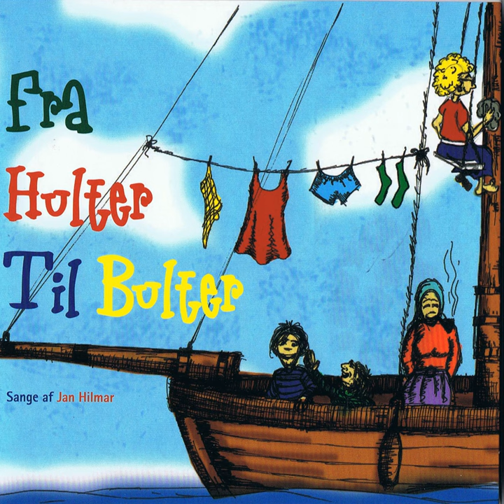Malariamyggen Mikkel Hansen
Malariamyggen Mikkel Hansen · Jan Hilmar

Fra Hulter Til Bulter

Music  Publisher: Atlantic Music ApS